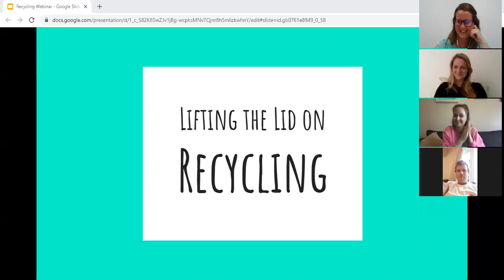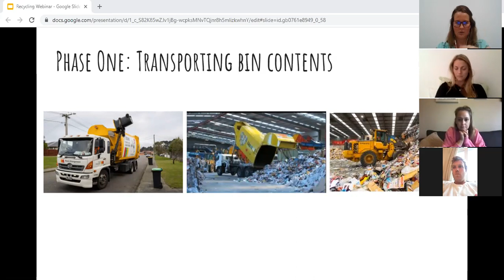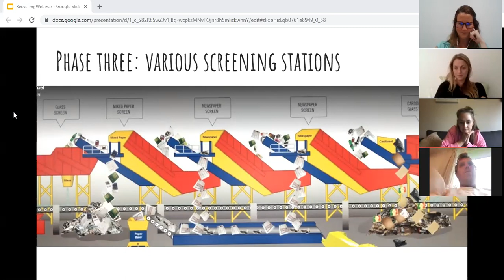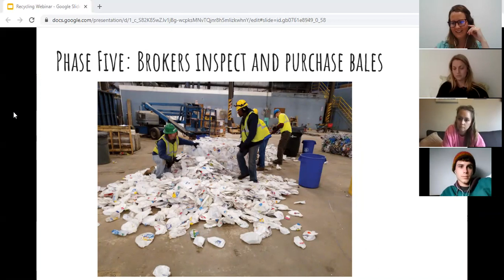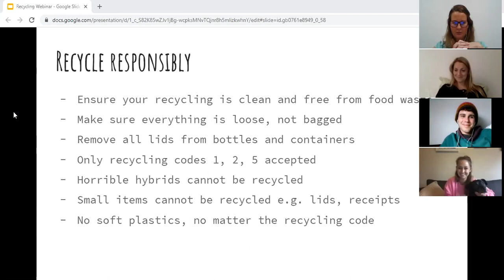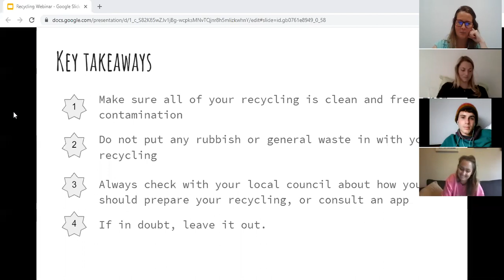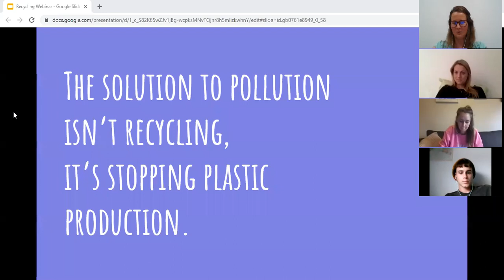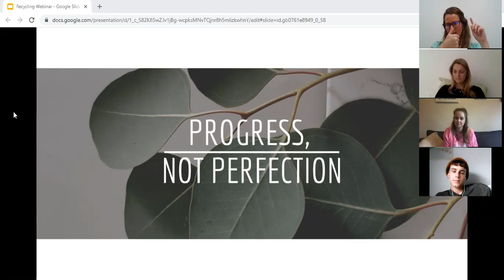How to recycle correctly and responsibly and why it's important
While recycling is not the be all and end all answer to our waste problem, it’s a damned good place to start.

Never has there been a more important time to think about waste. Over the years we have become a really wasteful society. We believe that one of the reasons we are producing more waste than ever before in history is because the average citizen doesn’t actually know where their waste is going, and what happens to it.

Recycling correctly and responsibly is one area of waste that can be quite confusing to navigate. CliMATE Jessie has recently taken more of an interest in waste management, and also paid a visit to her local recycling processing centre in Christchurch. Through this, she's gained much greater clarity around this aspect of waste management and wanted to share her learnings.

In this 1 hour webinar recording she covers:
- The recycling process
- How to recycle correctly
- Why recycling is important
- An alternative solution
- Question time

We hope you find this recording valuable, and if you have any questions, the CliMATES are always happy to talk trash.